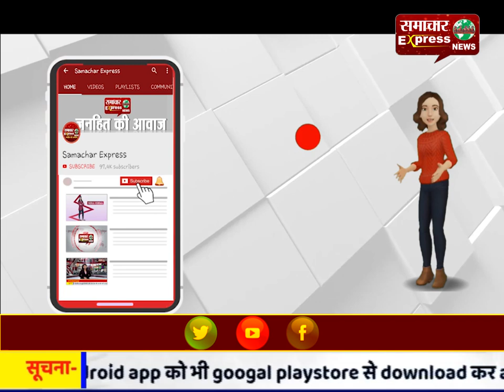अज्ञात बंदूकदारी ने युवक पर दागी गोलियां, रेफर